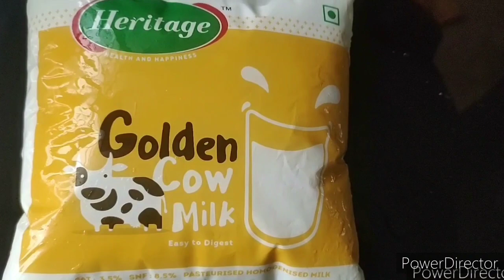దేవుళ్ళు కి ఏ రకంగా నైవేద్యంమహానైవేధ్యం పెట్టాలి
దేవుళ్ళు కి ఏ రకంగా నైవేద్యంమహానైవేధ్యం పెట్టాలిdevvulliki nyvedhyam petta padathi#